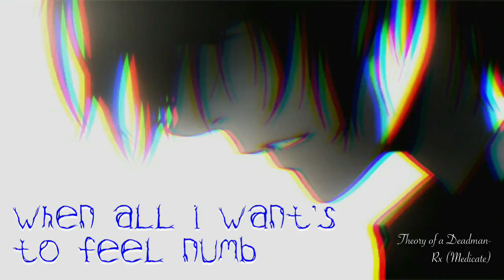Nightcore - Rx (Medicate) - Lyrics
✔️Theory of a Deadman - Rx (Medicate)
✔️Video Star
✔️Lyrics in video!

✔️Requests are welcome! 👍